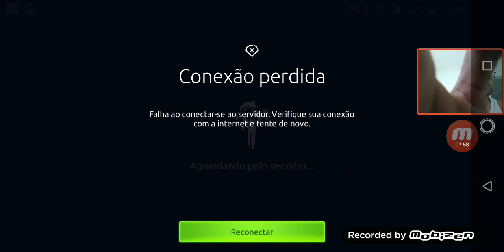Age of Magic - Campanha Luz - Ato VI - Parte 1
Vamos começar o novo Ato liberado na nova atualização do dia 22/05/19.